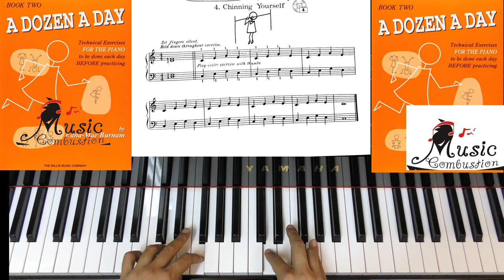A Dozen a day Book Two Page 7 (4 Chining Yourself)